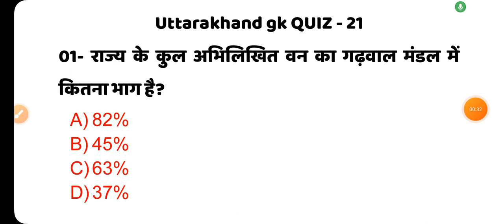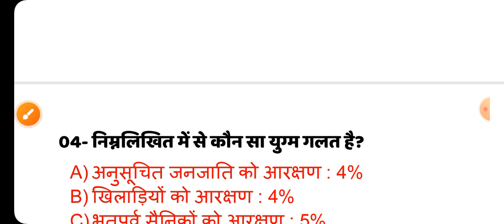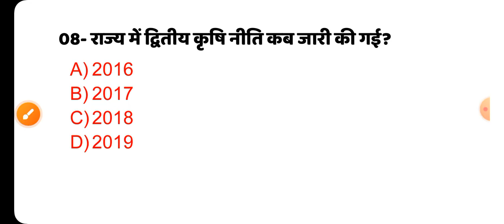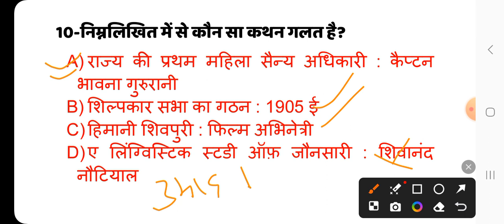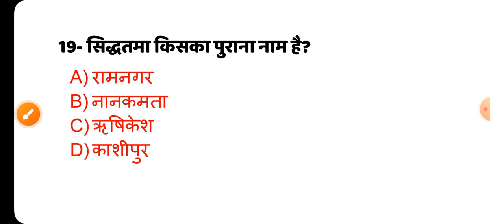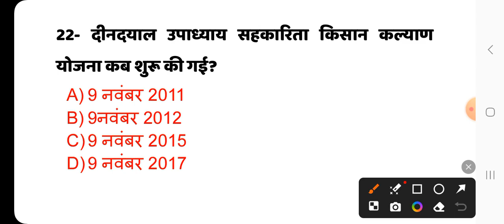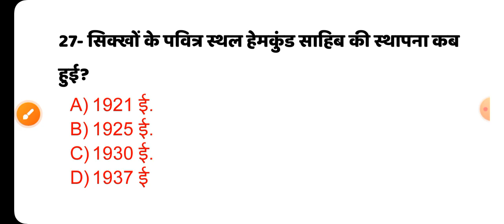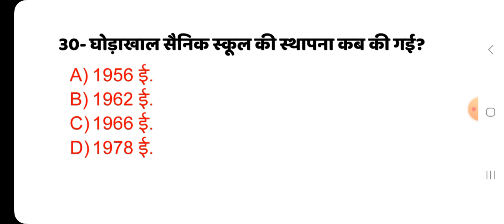Uttarakhand gk quiz(21) !! Uttarakhand mcqs !! Uttarakhand current affairs !! Gk !! Ukpsc/uksssc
Study With DevVhoomi Youtube Channel, where you will find educational videos in hindi.

Alternate Day Video's
07:00 PM - Uttarakhand Gk Video
07:00 PM - Samanya hindi

Our Queries :-

Uttarakhand gk
Uttarakhand gk gs
Uttarakhand gk quiz study with devbhoomi
Uttarakhand general knowledge
Uttarakhand general studies
Uttarakhand samanya gyan
Uttarakhand ke samanya gyan ke prashan uttar
Gk for uttarakhand
Uttarakhand gk mcqs
Uttarakhand gk practice set
Uttarakhand gk question answer
Uttarakhand current affairs 2024
Uttarakhand ke mehtvporn prashan
Uttarakhand gk revision
Uttarakhand gk notes
Uttarakhand gk for कनिष्ठ सहायक
Uttarakhand gk for computer operator
Uttarakhand gk for forest guard
Most important question of uttarakhand gk